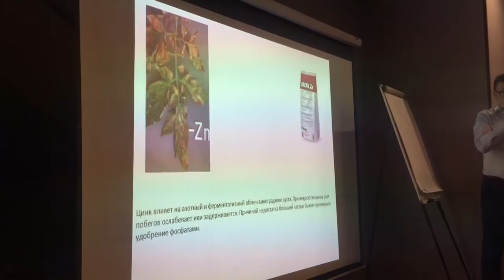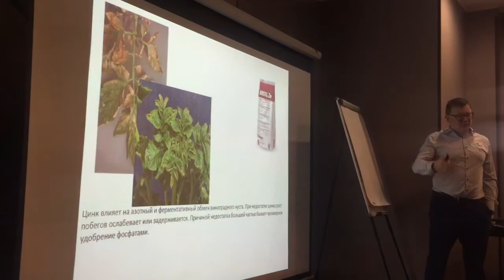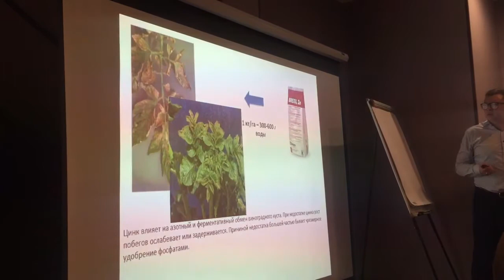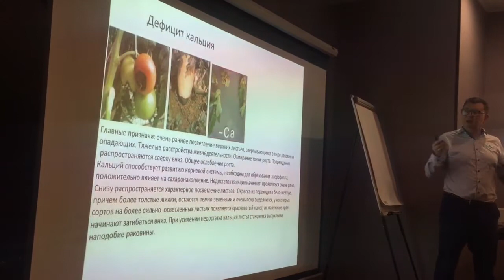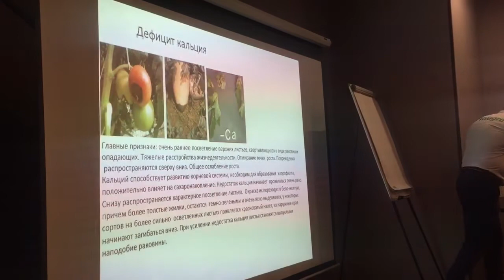Удобрении от компании Валагро (Италия) рассказывает Миргород Денис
Удобрении от компании Валагро (Италия) рассказывает Миргород Денис 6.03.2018 Львов